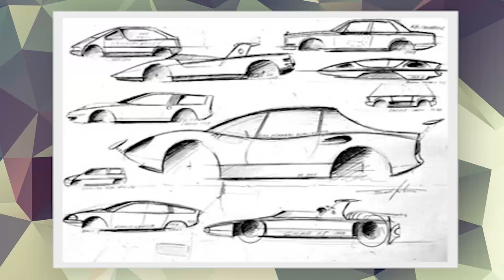Do We Need Game Designers? | Game/Show | PBS Digital Studios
Apple TV & Videogames
↓ More info and sources below ↓

On Today's Vlog, Jamin shares his thoughts on what the if we REALLY need Game Designers. He looks through a wider cultural lens and sees that, across almost all "capital-D" Design disciplines, there are auteurs and there are design groups. Are games any different? Check it out!